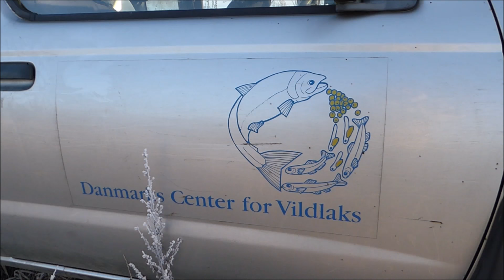Elfiskeri Ribe Å Hjortvad Å 2016 / Electro fishing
Elfiskeri Ribe Å (Hjortvad Å) 3. december 2016
Ribe Å electro fishing after salmon for conservation purposes. We try to save the salmon population in the river called Ribe Å. We catch the salmon and bring them to a hatchery. After 1 year the small salmons are released into the river system again.
Electro fishing the the most gentle way of catching the adult salmon that are ready for spawning.
The remaining fish in the river is not impacted. They come back to live again after a few minutes. The fishing method is fully approved by all authorities.

Ribe Å Elfiskeri efter laks til bestandsanalyse og ophjælpning af bestanden.